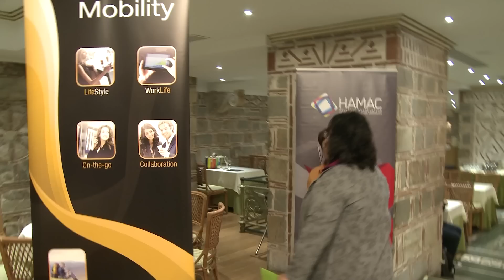Challenge Accepted | Greece at Mobile World Congress 2014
What does Challenge Accepted mean for the exhibitors of the Greek Pavilion (Hall 8.1/I49) at Mobile World Congress 2014